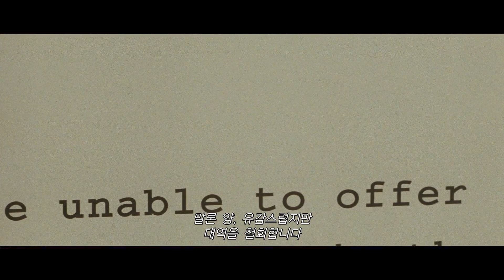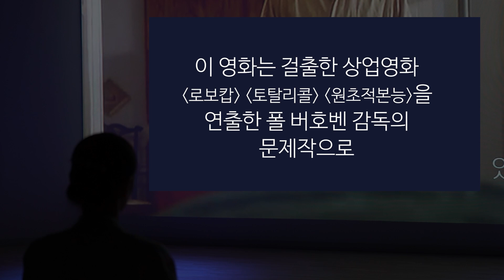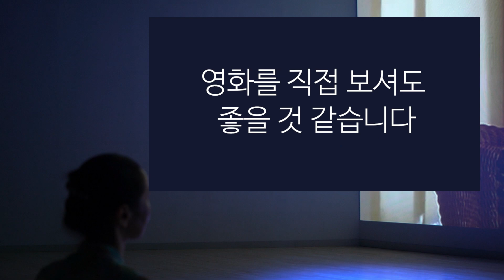[영화리뷰]원초적 본능 제작진이 만든 전세계를 경악시킨 문제작!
[영화 평론]
혜라엄마 (마음공부 지도자 / '혜라TV' 채널 유튜버 / 화가)

쇼걸 (Showgirls)
감      독: 폴 버호벤
출      연: 엘리자베스 버클리, 지나 거손, 카일 맥라클란